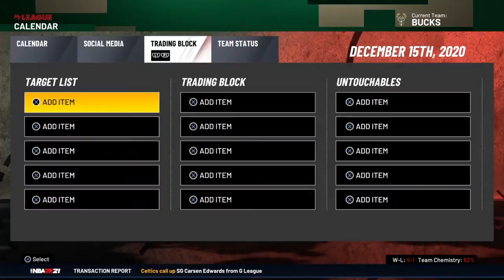Our biggest win of the season NBA2K21 Road To championship part 6